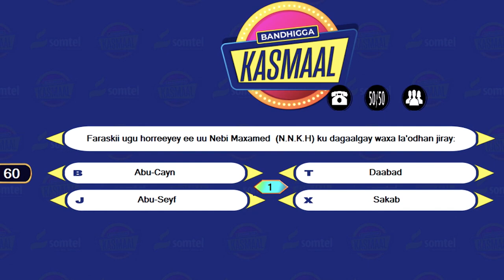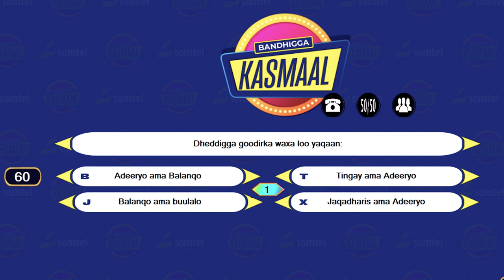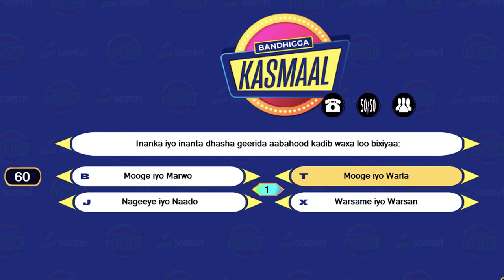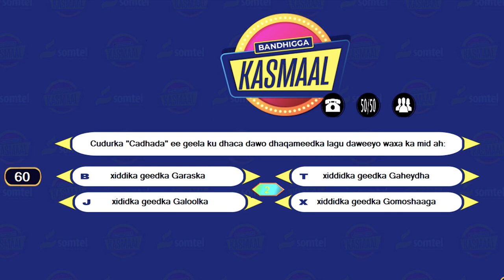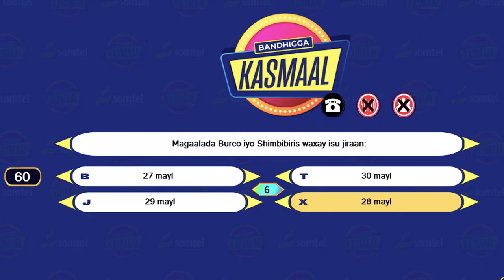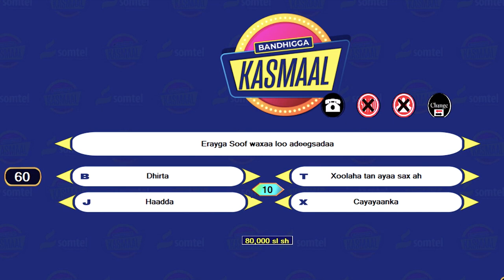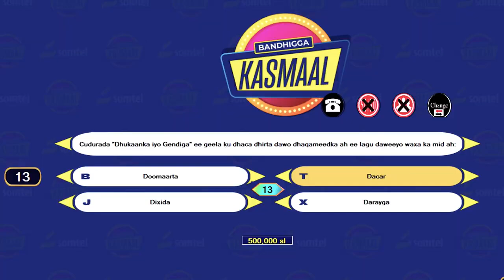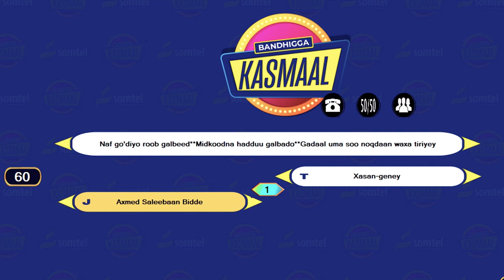BARNAAMIJKA KASMAAL DAY 11 - XIISO GAAR AH